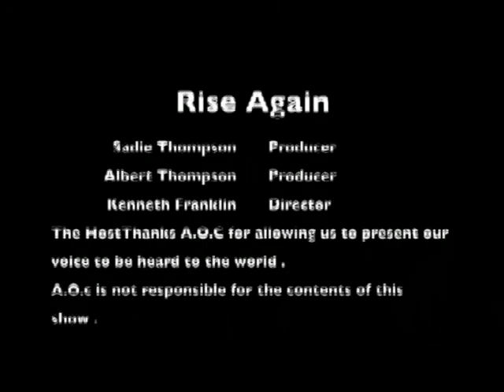Rise Again Two, Episode 18A012